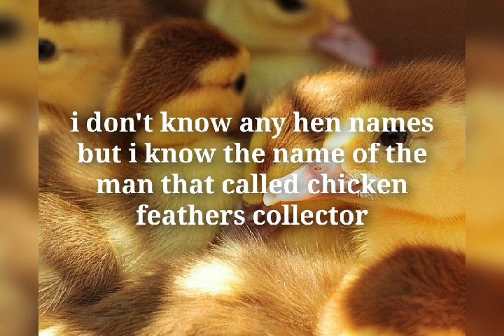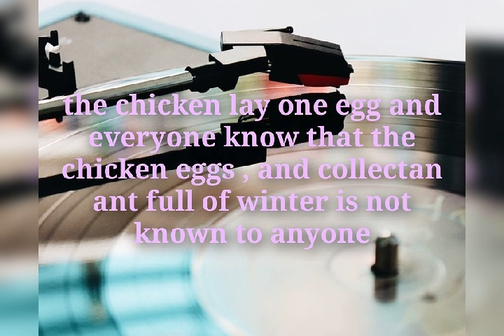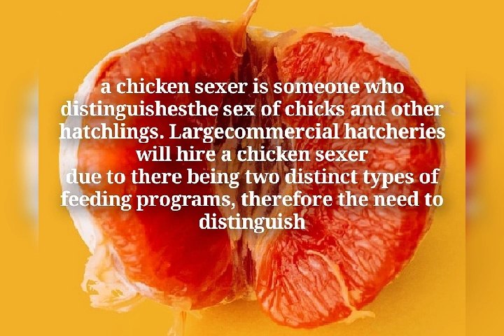.¸¸ ❝CHICKEN FEATHERS COLLECTOR ¸¸.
fazza official,
fazza poetry,
fazza lifestyle,
fazza interview,
fazza hamdan,
fazza dubai,
fazza 2019
fazza and maj
fazza 123
fazza casamento,
fazza e esposa,
fazza anderson silva
un sexador de pollo es alguien que distingue el sexo de los pollitos y otras crías. Los grandes criaderos comerciales contratarán un sexador de pollos
debido a que existen dos tipos distintos de programas de alimentación, por lo tanto, es necesario distinguir

Puedes saber si los pollitos son machos o hembras cuando nacen,
p.ej. Tapas doradas y colas negras, las hembras son de color marrón dorado Los machos son de color amarillo

las plumas de pollo son principalmente fuertes
proteína llamada queratina. Las plumas se pueden calentar, mezclar con otros materiales y moldear en plástico.

Las plumas falsas están hechas de materiales sintéticos, iguales al plástico. Para saber si una pluma es real o facial, simplemente corta
unos pocos "pelos" del fondo de la veleta, colóquelos sobre una superficie a prueba de fuego y enciéndalos. Si se convierte en cenizas y huele a cabello quemado, entonces la pluma es real.

no conozco ningún nombre de gallina pero sé el nombre del hombre que llamó colector de plumas de pollo

él es como un pingüino, y los pingüinos son solo pollos en esmoquin

a veces estoy de humor para pechuga de pollo

él es viejo, de la gallina envejecida haces la mejor sopa

hombre ruidoso, el ruido no prueba nada, el pollo que solo puso un huevo grita como si fuera un cometa

Al igual que las ranas, nada prueba su existencia excepto su canto, recuerde que el más cariñoso es el impacto más débil, la gallina pone un huevo y todos saben que los huevos de gallina y la hormiga coleccionista llena de invierno no son conocidos por nadie.